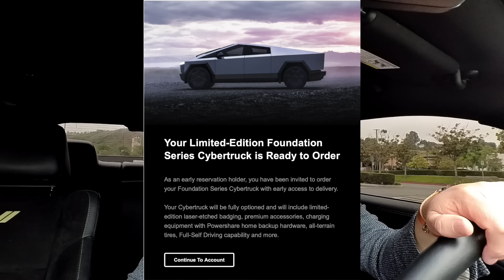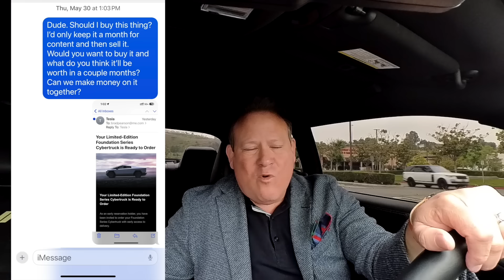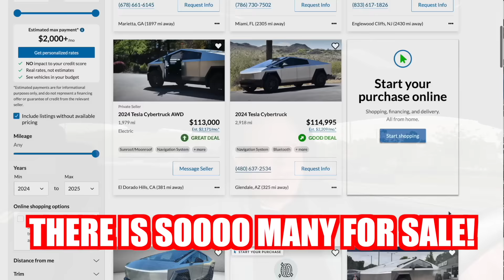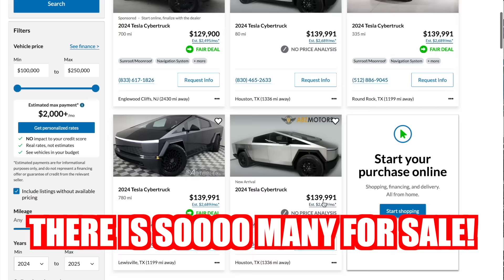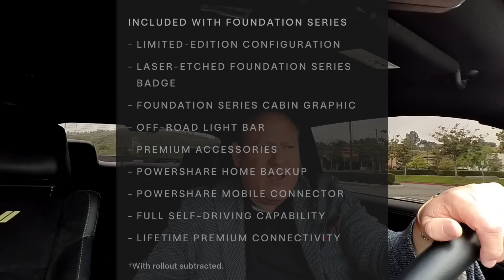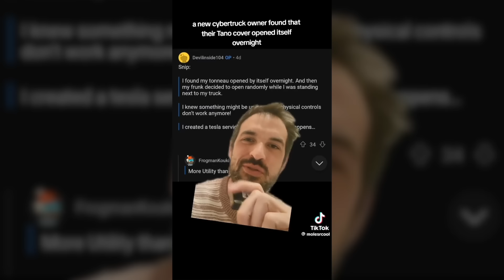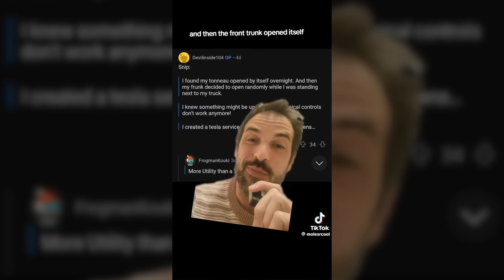4 REASONS I CANCELLED MY CYBERTRUCK ORDER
In this video I share the 4 reasons I decided not to buy my new Tesla Cybertruck Foundation series after waiting 4 years.